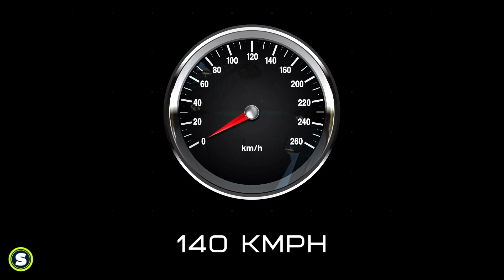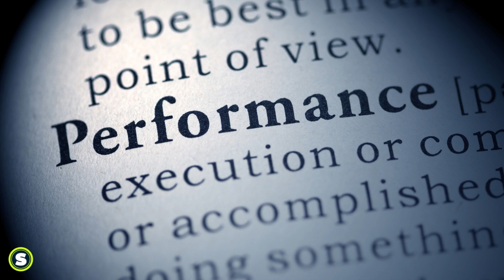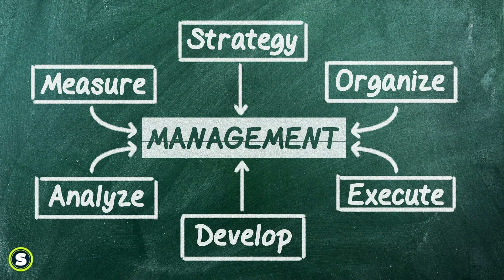IPL 2023 : 5 Players CSK Might Trade In Trading Window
In this video of IPL 2023 we are discussing the names of 5 Players CSK Might Trade In Trading Window
As csk trade window 2023 is one of the most awaited and loving team of all
Here we have tried to inlight some guesses about ipl 2023 trade players list

ipl 2023 mini auction is about to start and the eyes of fans are waiting to see our most favourite ms dhoni but some how cricket updates are coming like is jadeja leaving csk
chennai super kings for ipl 2023 who is going to be the replecement captain of ms dhoni in ipl 2023 year season

That is going to be cleared on the ipl 2023 auction date day
Priorly jadeja csk problem was a hot topic of discussion in the cricket world
Where is jadeja leaving csk was gossiped like anything
Still being in doubt about 5 Players CSK Might Trade In Trading Window in ipl 2023 so watch our full video

On SWING

THANKYOU :)

About Fair Use Policy: Copyright Disclaimer under section 107 of the Copyright Act 1976 allowance is made for “fair use” for purposes such as criticism comments news reporting teaching scholarship education and research.